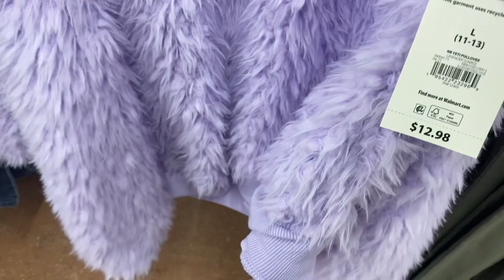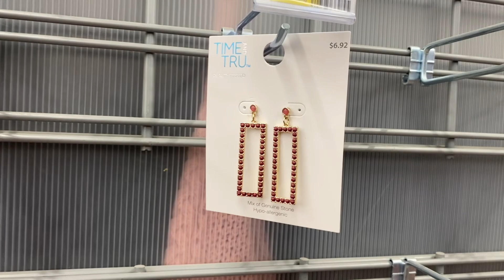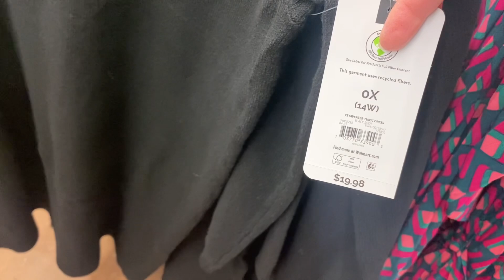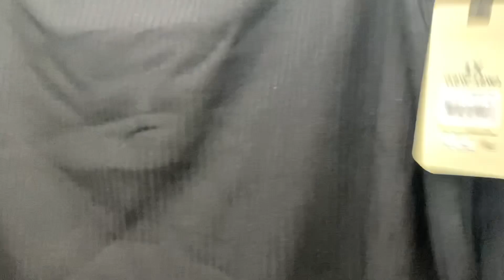WALMART WOMEN’S CLOTHES 💋 WALMART SHOP WITH ME 💋 WALMART WINTER CLOTHING 💋 WOMEN’S FASHION